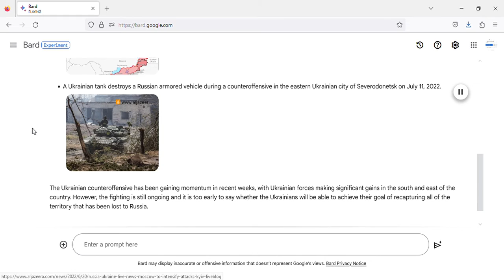Latest Ukraine counteroffensive today